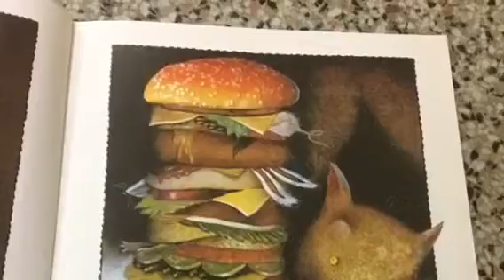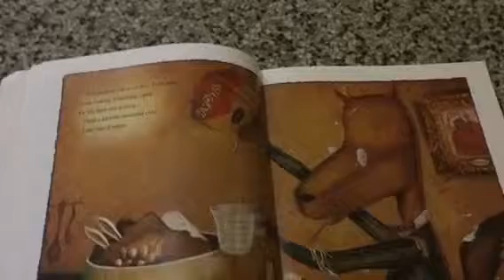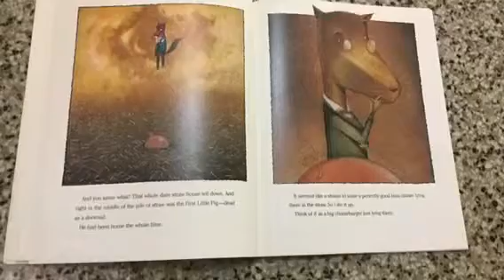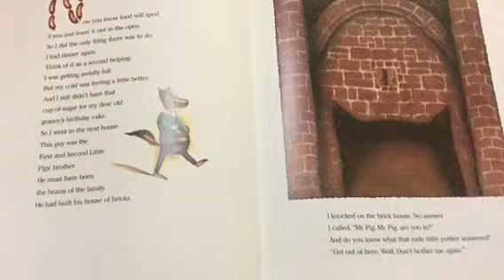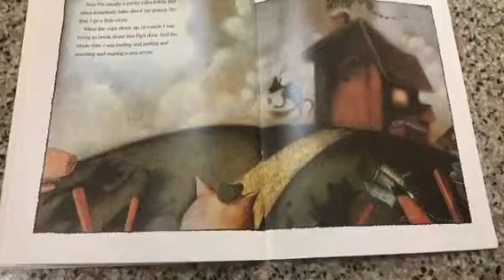Kamryn's story for Nina